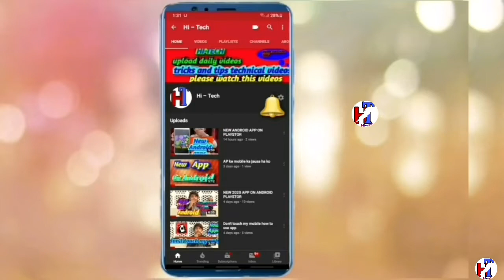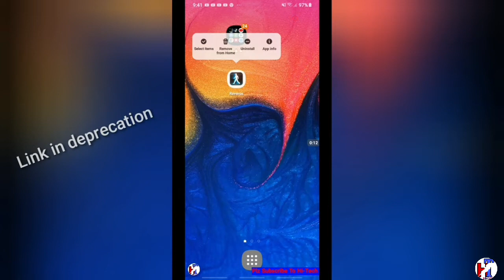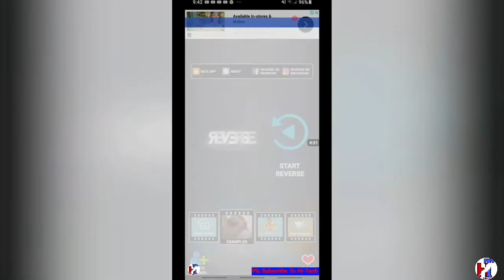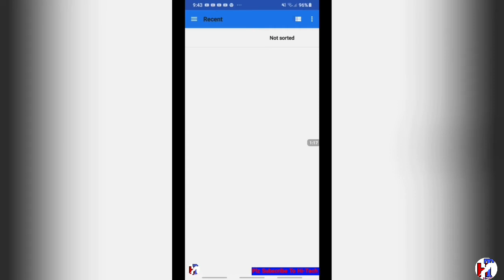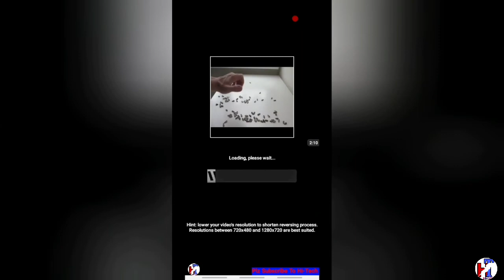Magic Effect make Reverse app || How to make Reverse video on android || Create FX Video editor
1 l
1 l
1 l
1 l
1 l
1 l
1 l
1 l
l
l PAKISTAN ZINDABAD JEYA
l
l
l
l
l
l
l
l
l
l
l
l

Teke Care bye